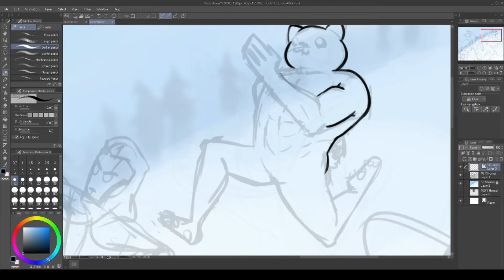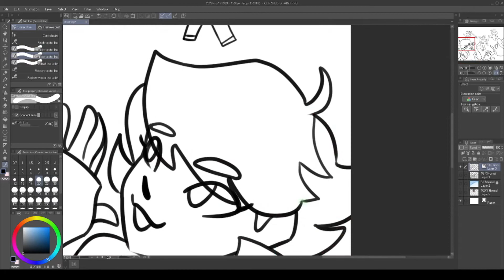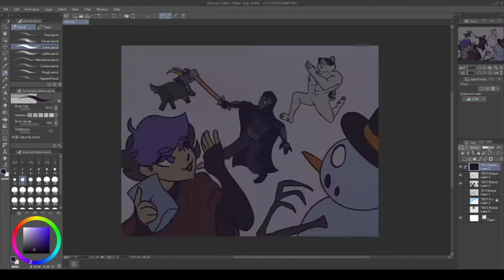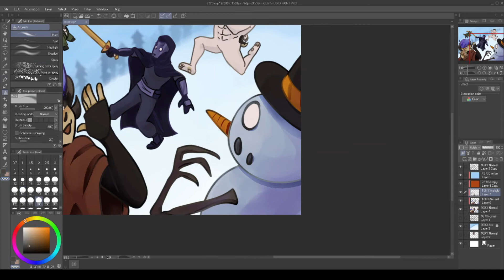Year 6 of digital art pog: timelapse drawing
im starting to lose track of how long ive been drawing for and very existence of time itself...

ABSRDST and Diveo - We're Beautiful

artfol: @siracha